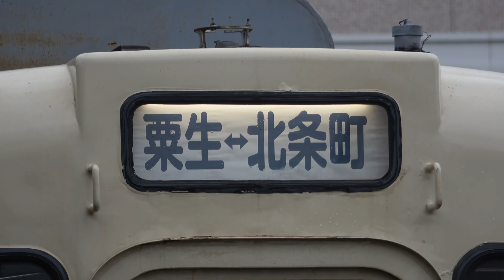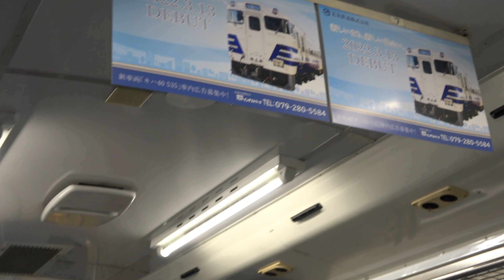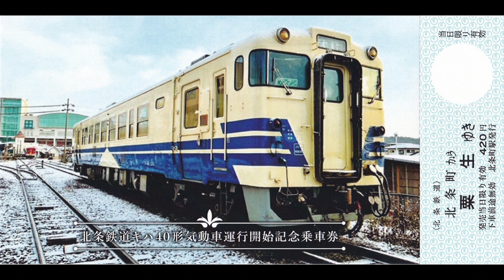元五能線用 キハ40 535 北条鉄道 運行開始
列車増発による車両不足解消のため、JR東日本よりキハ40を1両購入した北条鉄道。
2021年3月ダイヤ改正で運用を終了した、秋田総合車両所所属の五能線用キハ40 535で、白に青帯の五能線色のままとなっています。
2022年3月5,6日に記念撮影会、13日にイベント列車の運行が行われ、16日から通常運行を開始しました。
Hojo Railway Kiha 40.